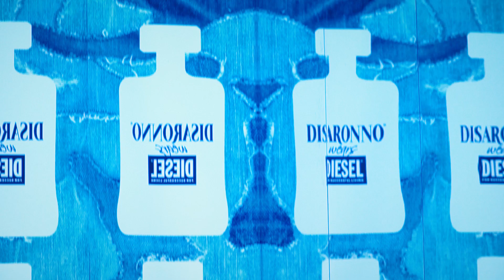Disaronno wears Diesel - Milan Event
Disaronno wears Diesel: the latest collectible must-have!
To celebrate the exclusive collaboration between DISARONNO and Diesel we hosted an amazing party in Milan at Apollo Club.